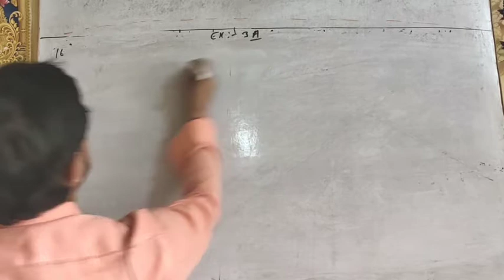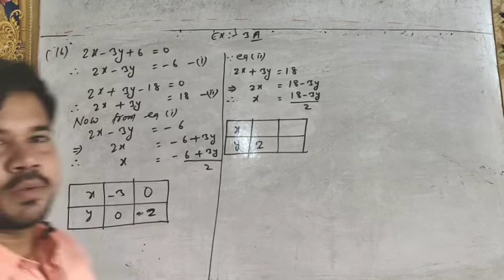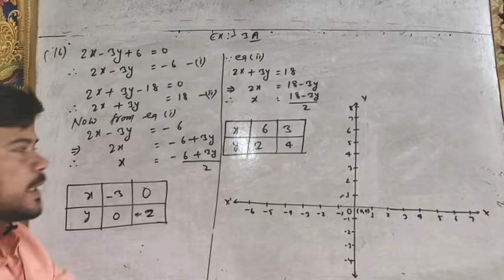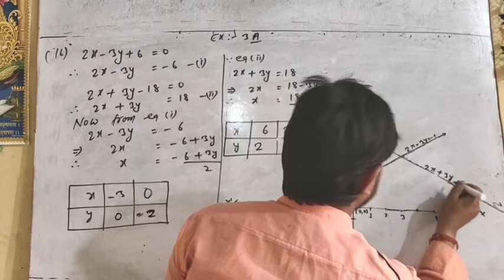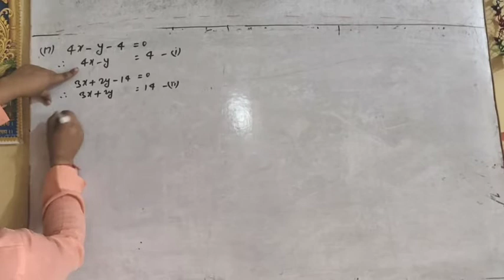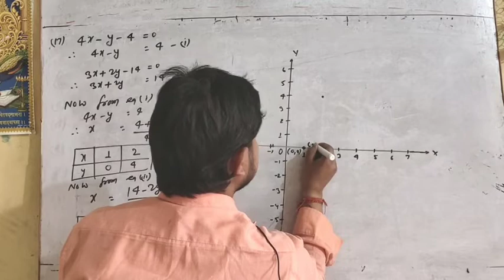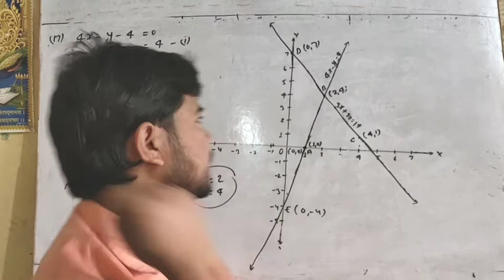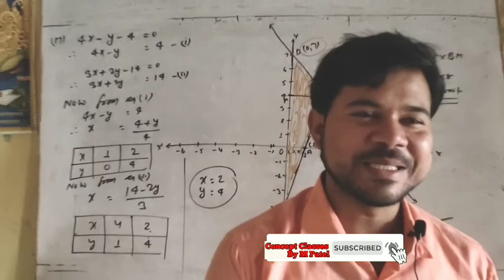Ex:- 3 A || part -3||Class 10th|| linear equations and two variables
Welcome to you, your own study channel Concept Classes by M Patel
This is the 3rd part of linear equations in two variables of ex 3A
This is an important chapter for examination
So you can learn and gain your marks
If you have doubts,you can ask me